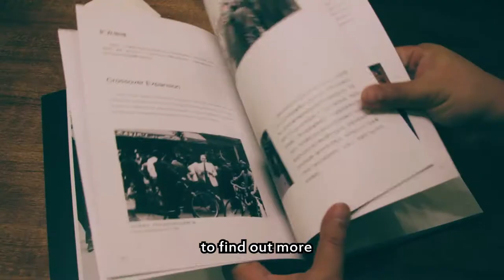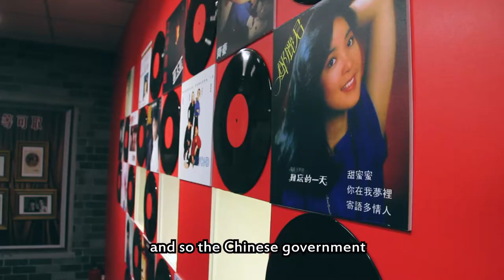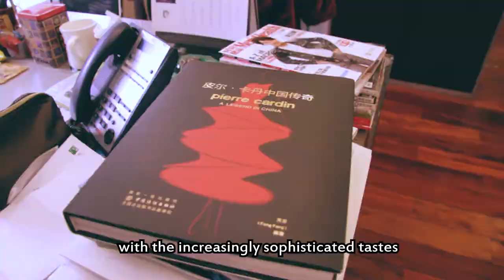From buttoned-up Mao suits to sexy street wear: China's HUGE fashion transformation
After the reform and opening-up in 1978, Chinese clothing trends underwent a major transformation from buttoned-up Mao suits emphasizing collectivism during the Cultural Revolution, to today’s sexy over-the-knee boots and luxury brands enhancing self-expression. The fashion industry was a major catalyst for China’s economic boom. Clothing factories opened up everywhere in the 1980s, and 30 years later, Chinese fashion designers have created their own innovative designs. At the 2018 Paris Fashion Week, traditional Chinese clothing styles set a global fashion trend.

Hi there! Glad you watched our video – it means that you probably want to go beyond the China you think you know! GET CHINA wants you to discover China from a fresh and playful side. On GET CHINA, we show you all about what's hot in the world's second-largest economy right now. We feature youth culture, tech & innovation, lifestyle, and more.

GET big, GET smart, GET CHINA.